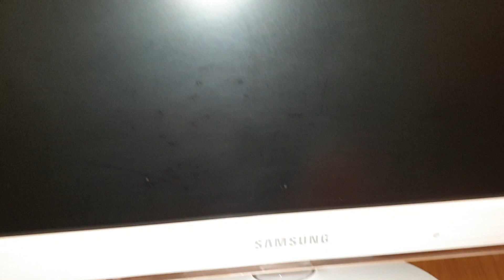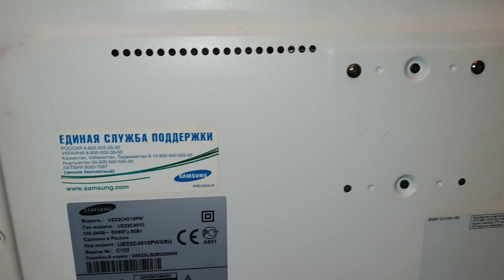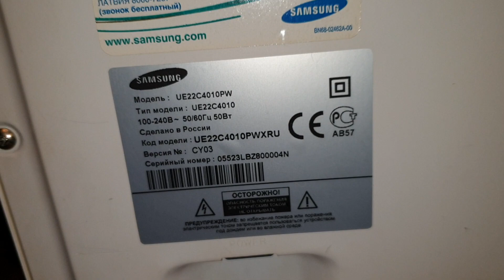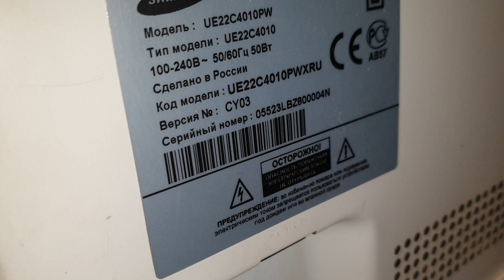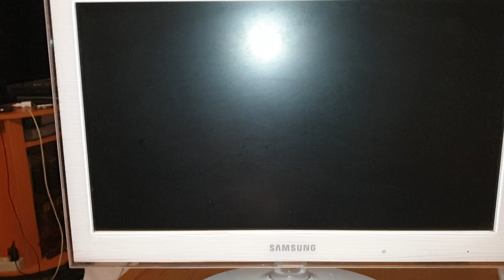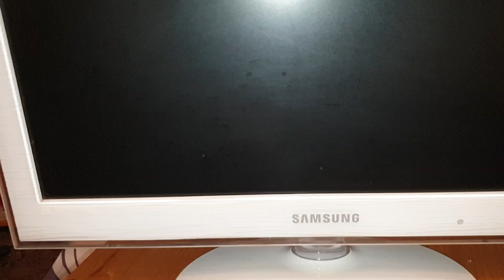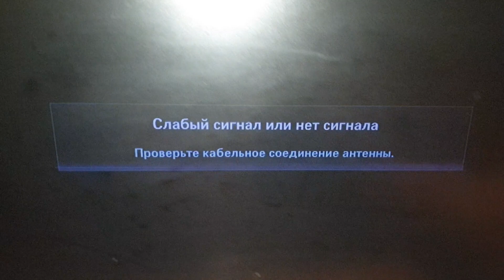Samsung ue22c4010pw обзор